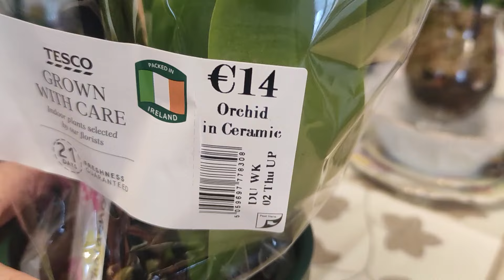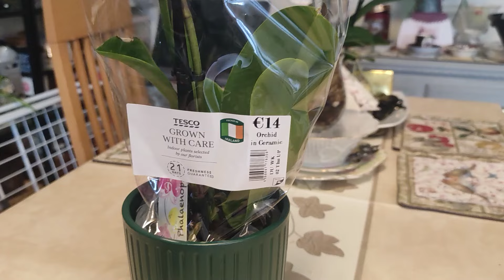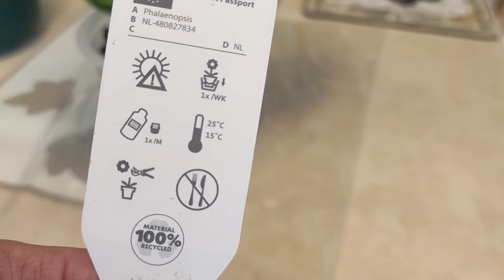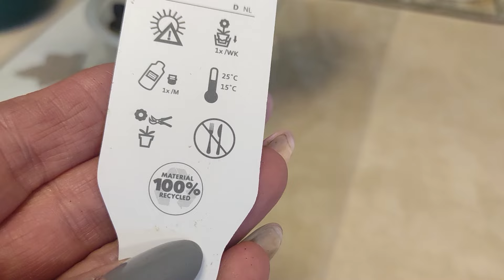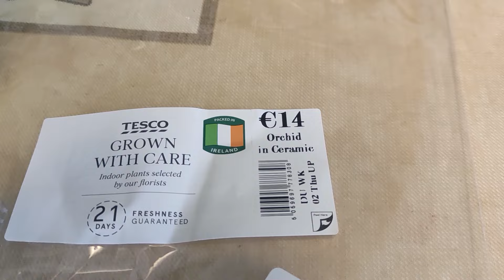ЗАГАДКА ПРИРОДИ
Ось така орхозалежність.
Як думаєте, це хвороба чи...?